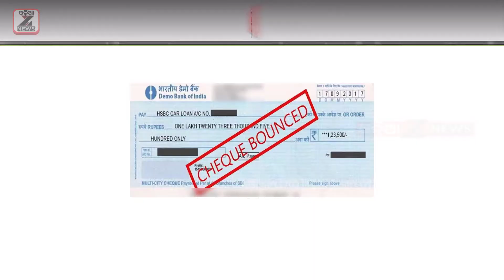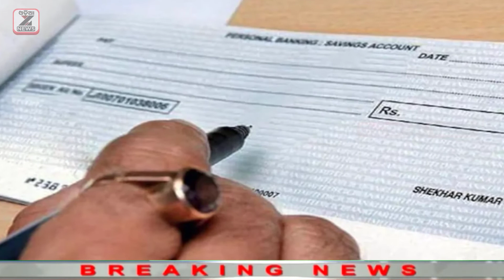Money Will Be Deducted From Other Account On 'Check Bounce' ! New Account Opening Ban ! New Rules?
Check Bounce: Money will be deducted from other accounts on 'check bounce', there will be a ban on opening a new account, and new rules will be discussed